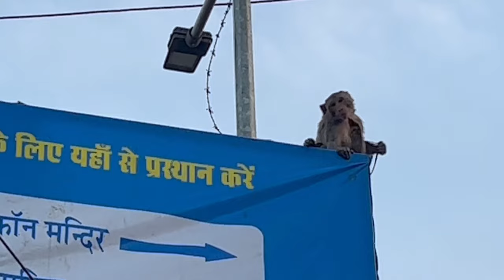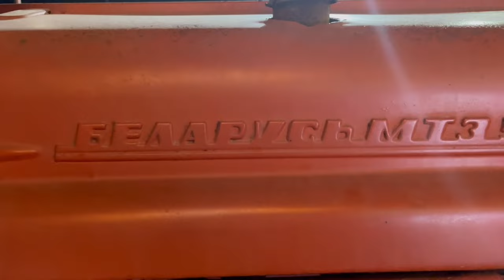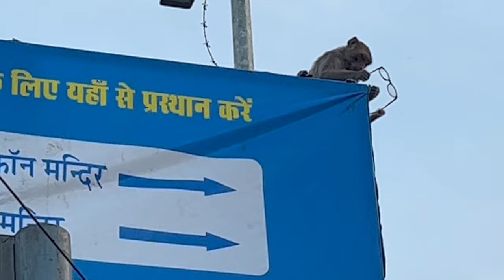ВРИНДАВАН | здесь родился бог Кришна | КАК ПЕРЕЖИТЬ ДАВКУ В ИНДИИ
Вриндаван - место рождения Кришны. Где этот индуистский бог играл в свои игры с пастушками 5000 лет назад. Здесь же он так сладко играл однажды на флейте, что под его ногой растопился камень. Этот след Кришны в камне до сих пор остался в одном из главных храмов Вриндавана. Туда мы и пошли, чтобы посмотреть, но толпа паломников становилась всё больше и теснее...